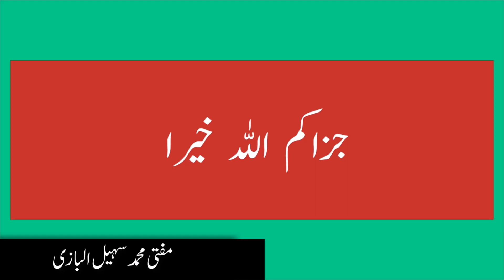Islamic views on oral sex|اورل سیکس کاحکم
اورل سیکس“  کا مطلب یہ ہے کہ مرد وعورت کا ایک دوسرے کی شرمگاہ چاٹنا ،اور یہ عمل میاں بیوی کے درمیان بھی غیرشریفانہ اورغیرمہذب عمل ہے،میاں بیوی کاایک دوسرے کی شرمگاہ کودیکھنابھی غیرمناسب ہے اورنسیان کی بیماری کاسبب بنتاہے ، لہذااس سے حترازکرنا ضروری ہے۔

حدیث شریف میں ہے،    ام المومنین حضرت عائشہ رضی اللہ عنہافرماتی ہیں:

" ما نظرت أو مارأیت فرج رسول اللہ صلی اللہ علیہ وسلم قط."

[سنن ابن ماجہ:138،ابواب النکاح،ط:قدیمی]

ترجمه : "میں نے رسول اللہ صلی اللہ علیہ وسلم کے سترکی طرف کبھی نظرنہیں اٹھائی،یایہ فرمایاکہ میں نے اآپ صلی اللہ علیہ وسلم کاسترکبھی نہیں دیکھا۔"

اس حدیث کے ذیل صاحبِ  مظاہرِ حق  علامہ قطب الدین دہلویؒ  لکھتے  ہیں:

"ایک روایت میں حضرت عائشہ رضی اللہ عنہاکے یہ الفاظ ہیں کہ :نہ تو آں حضرت صلی اللہ علیہ وسلم نے میراسترکبھی دیکھا اور نہ کبھی میں نے آں حضرت صلی اللہ علیہ وسلم کاستردیکھا، ان روایتوں سے معلوم ہواکہ اگرچہ شوہراوربیوی ایک دوسرے کاستردیکھ سکتے ہیں،  لیکن آداب زندگی اورشرم وحیاء کاانتہائی درجہ یہی ہے کہ شوہراوربیوی بھی آپس میں ایک دوسرے کاسترنہ دیکھیں۔"

[مظاہرحق،3/262،ط:دارالاشاعت کراچی]

نيز ایک اور  حدیث میں  ہے کہ  رسول اللہ صلی اللہ علیہ وسلم ارشاد  فرماتے ہیں:

"قال: قال رسول الله صلى الله عليه وسلم: «إذا أتى أحدكم أهله فليستتر، و لايتجرد تجرد العيرين»."

[سنن ابن ماجه : ابواب النکاح،ص:138،ط:قدیمی کراچی]

ترجمه :"جب تم میں سے کوئی اپنی اہلیہ کے پاس جائے توپردے کرے،اورگدھوں کی طرح ننگانہ ہو۔(یعنی بالکل برہنہ نہ ہو)"

مفتی عبدالرحیم لاجپوریؒ اسی طرح کے ایک سوال کے جواب میں تحریرفرماتے ہیں:

"بے شک شرم گاہ کاظاہری حصہ پاک ہے، لیکن یہ ضروری نہیں کہ ہرپاک چیزکومنہ لگایاجائے اورمنہ میں لیاجائے اورچاٹاجائے، ناک کی رطوبت پاک ہے توکیاناک کے اندرونی حصے کوزبان لگانا،اس کی رطوبت کومنہ میں لیناپسندیدہ چیزہوسکتی ہے؟توکیااس کوچومنے کی اجازت ہوگی؟نہیں ہرگزنہیں،اسی طرح عورت کی شرم گاہ کوچومنے اورزبان لگانے کی اجازت نہیں،ق مکروہ اورگناہ ہے۔ غور کیجیے! جس منہ سے پاک کلمہ پڑھاجاتاہے،قرآن مجیدکی تلاوت کی جاتی ہے،درودشریف پڑھاجاتاہے اس کوایسے خسیس کام میں استعمال کرنے کودل  کیسے گوارا کرسکتاہے؟"